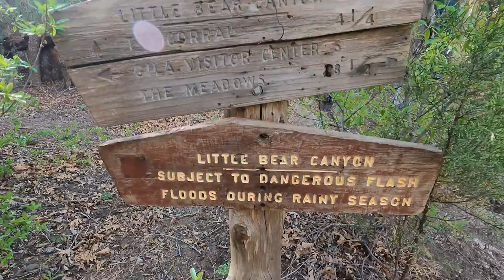Backpacking Jordan Hot Springs Pt.2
Come enjoy the views as we cross multiple river crossings and journey our way through a beautiful canyon area in order to get to the absolutely stunning and tranquil Jordan Hot Springs of New Mexico.

 *WARNING: Some language and conversation topics may not be suitable for children*